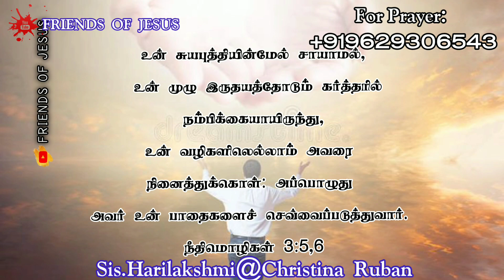Today Promise Word | 18-10-2023 | Indraya vasanam | Today Bible Verse in Tamil | Tamil bible verses.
FOR PRAYER AND COUNSLING:
Miss Pr. Christina Ruban,

Our Address (எங்கள் முகவரி) :
Pr. Ruban
Newlife AG Church,
North Street,
Boothapandy-629852
Kanniyakumari District
Tamilnadu,India.

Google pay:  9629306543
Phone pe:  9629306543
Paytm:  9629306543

Account details:
Name :Ruban P
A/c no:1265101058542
Bank    :Canara Bank
IFSC     :CNRB0001265
BRANCH:Boothapandy